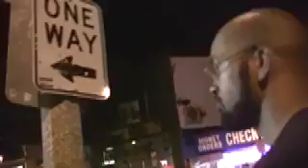The Dancing Girl (2008)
After dancing and talking at a bar for awhile, me and Miltownkid walked down the street and conversed about one of the women that danced there (who was very wonderful).

Social links, YEAH!!!